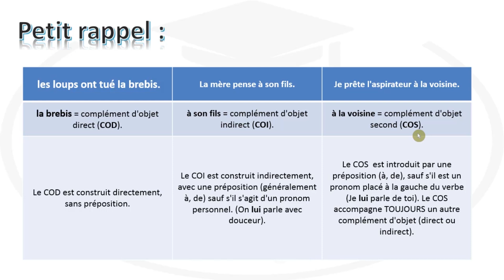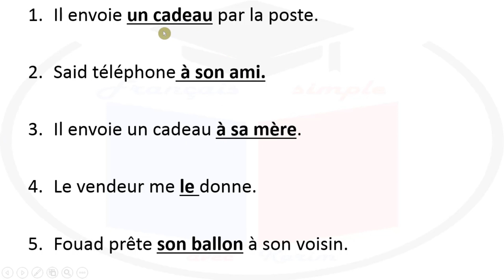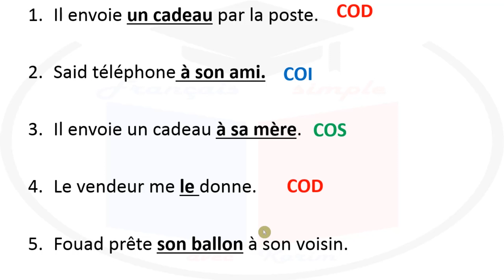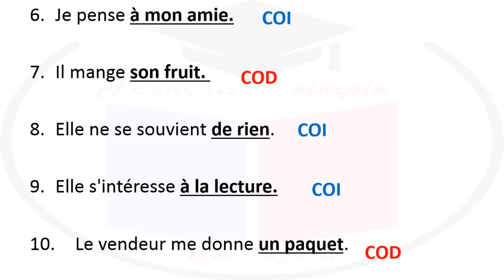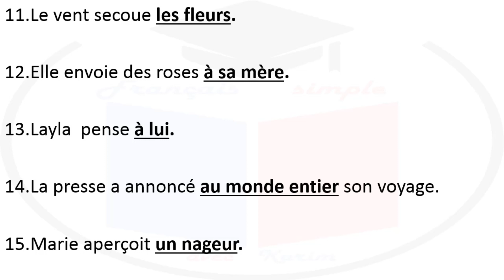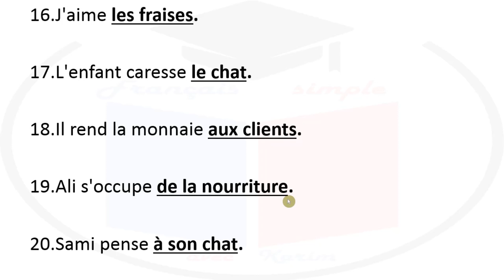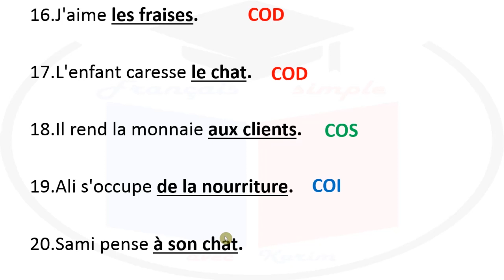exercices sur le complément d'objet COD - COI - COS en arabe darija شرح تمارين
Français simple
Apprenons le français avec Karim

باللغة العربية الدارجة

grammaire  - conjugaison  - lexique - vocabulaire - communication

Apprendre le français avec Karim
français facile
appendre le français
apprentissage du français
français en darija
français pour les débutants
تعلم الفرنسية
نعلم اللغة الفرنسية
تعلم الفرنسية للمبتدئين